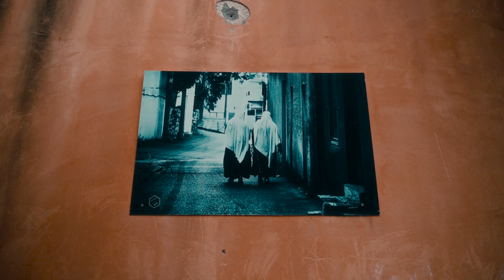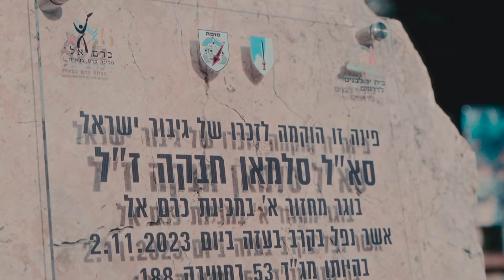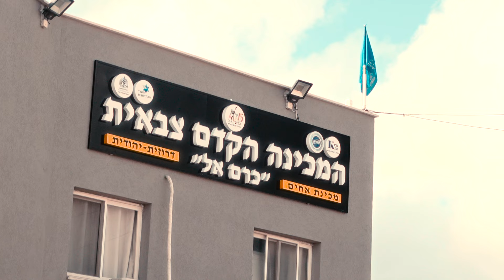Друзы и их дилеммы в Израиле в период войны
Репортаж о друзах в Израиле и о том, как им живется в демократическом и еврейском государстве и о том какие дилеммы присутствуют в их повседневной жизни

И кстати: много интересной информации об Израиле вы сможете найти в сообществе любителей активного отдыха - "Израиль с Рюкзаком"

экскурсии, туризм, Israel, Израиль, путешествия,